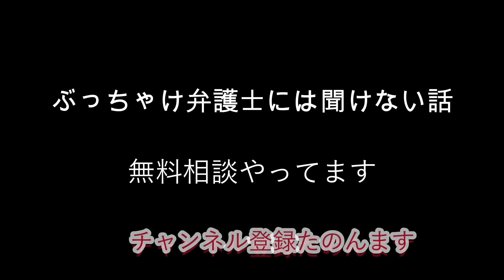アル中マシーンとは❓ 黒酢とは❓ 競艇用語?アジャストとは❓｜メガネ超音波洗浄機の闇❓ 60代一人暮らしボッチ飯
ついでに通知ベル設定🔔マークもお願いしますね🙏
自己破産や糖尿病や給付金のこと、たまに熱く語ってます（経験談）
2度の自己破産と急性心筋梗塞でくたばりかけたオヤジの
↓破産ジローの経験したこと↓
禁パチ先生
斜視オジサン
シミじじぃ
2021.5～約半年間だけ生活保護のお世話になる
2021.10　還暦になる
年金繰上げ請求